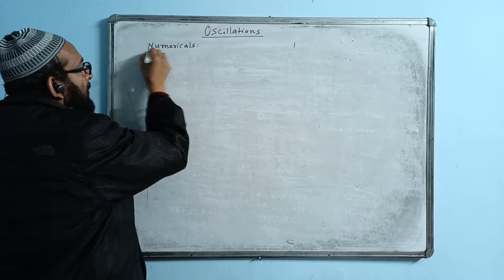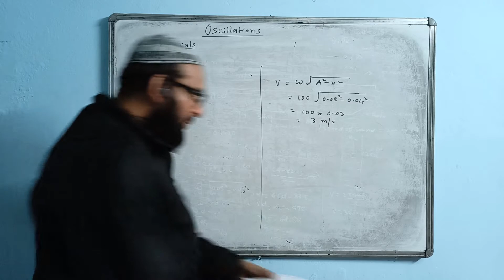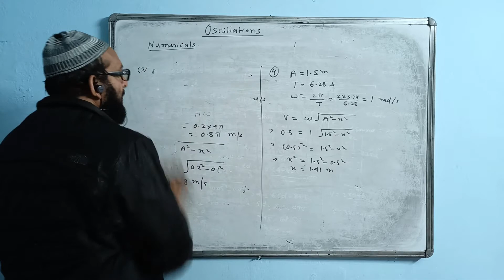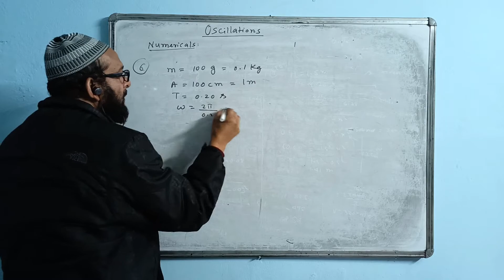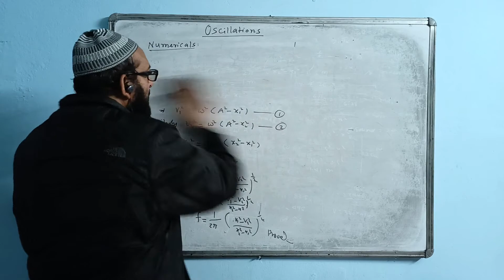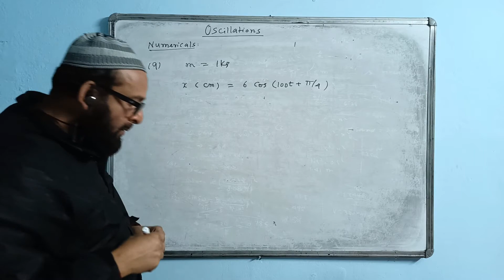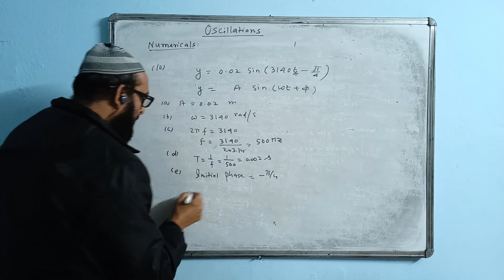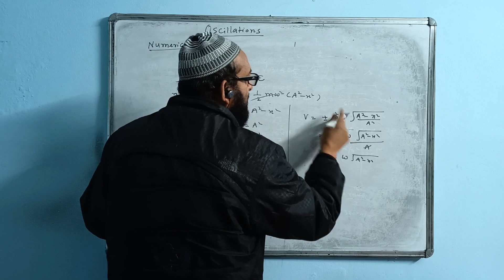ISC XI PHYSICS(OSCILLATIONS)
VIDEO NO 3 ON OSCILLATIONS.